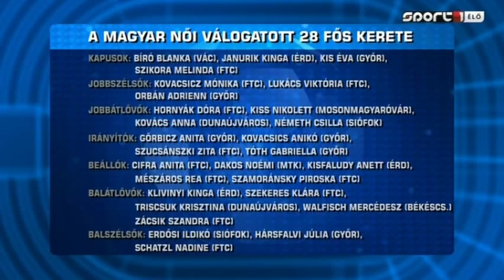Harmadik félidő - Szucsánszki Zita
A SportTV műsorában elemezték a Nagybánya elleni Bajnokok Ligája találkozót.

Felvétel: van_Persil